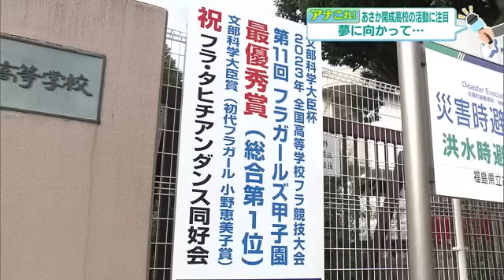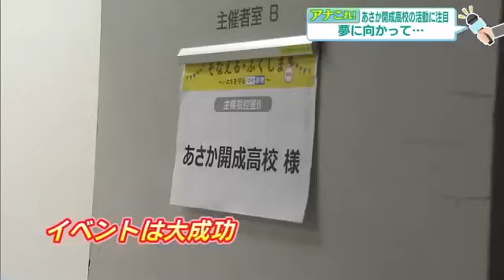「スカートの揺れが一緒」 全国1位の高校生フラガール 美しさの秘密はチームワーク【福島発】 (23/09/30 21:00)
2023年8月に開催された大会で優勝した「あさか開成高校フラ・タヒチアンダンス同好会　ALOHA」　多くの人を魅了するALOHAのフラ、その”技術の高さ”の秘密を取材した。

‹高校生フラガールの頂点›
福島県郡山市にある「あさか開成高校」　フラ・タヒチアンダンス同好会　ALOHAは2023年8月に行われた「第11回フラガールズ甲子園」で見事優勝。全国の高校生フラガールが表現力や技術力などを競う大会での栄冠に、部長の澤田梨花さんは「今まで頑張ってきたことを全て出し切れた演舞だった。一位を取れて嬉しかった」と語る。

‹技術力の高さの秘密は…チームワーク›
普段の練習について澤田さんに聞くと「平日の練習は私たちだけで行っている。とても仲が良くて学年の垣根がない」という。平日、講師はいないが生徒一人一人が指導役となり、声を掛け合い練習している。このチームワークの良さが「ＡＬＯＨＡ」の技術力を支えている。

‹スカートの揺れが揃っている›
この日、郡山市のイベントに出演した「ALOHA」は、いつも通り”人々に笑顔と愛を届けるフラ”を披露。表情はもちろん手先の動き、そして足先からもフラへの気持ちを表現する。訪れた人からは「笑顔が素敵で感激した」「踊るときのスカートの揺れがみんな一緒でとてもきれいだった。すごく練習したんだろうなと思って、ちょっとウルウルした」との声が。

‹保護者やOGもワンチームで›
この日も大成功だったイベント。このステージの裏には、多くの人の支えがある。ステージで身にまとう衣装や飾りの一部は、保護者の手作り。澤田さんの母・裕美さんは「ガタガタですけど、タヒチで体を動かしても取れないように頑丈に縫ってあります」と話す。澤田さんは「私たちだけでは優勝は出来なかった。保護者の支えだったり、会長や先輩達が私たちのことを支えてくださったので、踊れている」と感謝している。

‹夢はフラガール›
澤田さんは、フラに出会い表現することの楽しさ、部長として気配りする大切さを学んだという。そして、大きな夢ができたという。
澤田梨花さん：「将来はフラガールになりたいと思っている。福島だけではなく日本全国に、ハワイアンズにフラガールがいるというのを知ってもらって、フラガールになった際には頑張っていきたい」

フラを通して多くのことを学び成長した彼女たち。これからもフラで多くの方に幸せや笑顔を届ける。